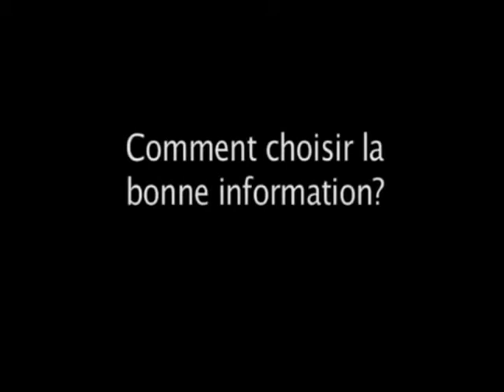Zététique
Esprit critique